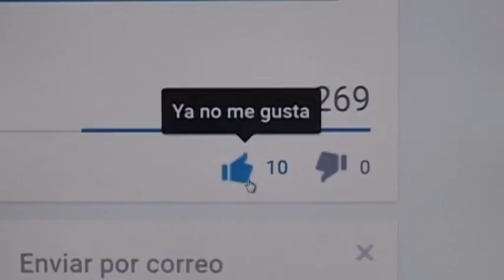FIRA COCA I MATÓ: MONISTROL DE MONTSERRAT 2016